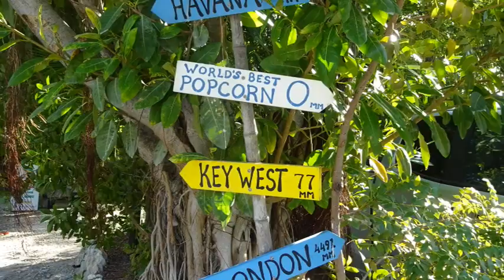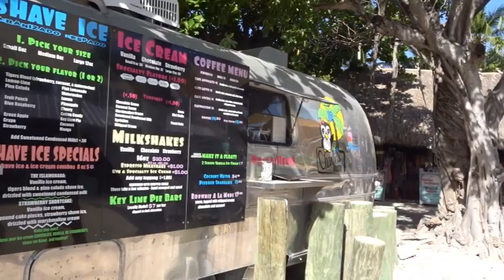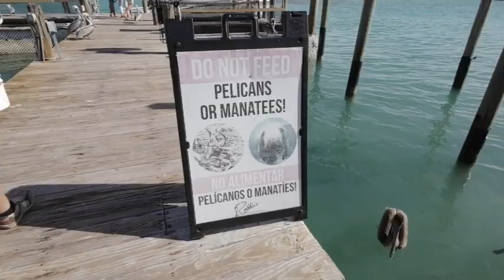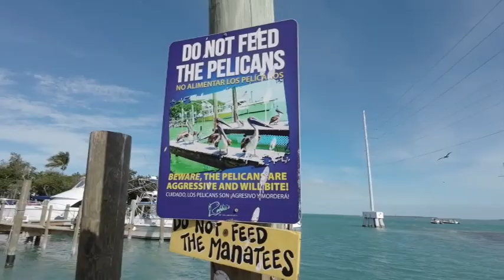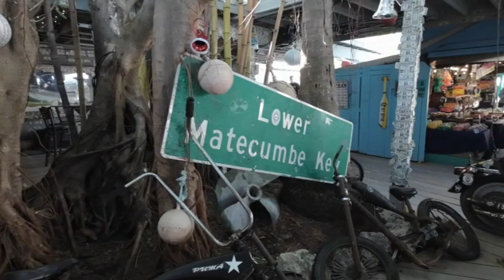Robbie's Marina # Islamorada # Florida # Dec 2023. Ep. 11.